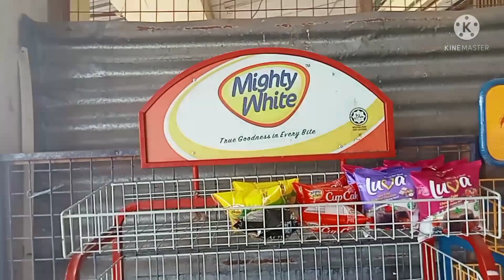itny zayada time sy ye kiu band Hy waja kia Hy akhr🥰🥰